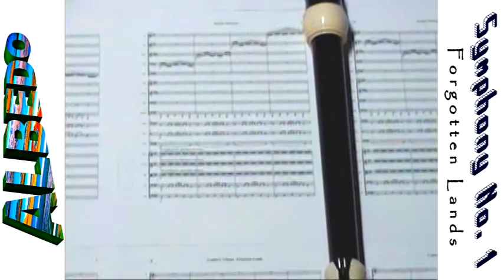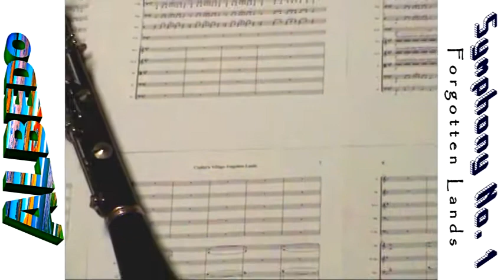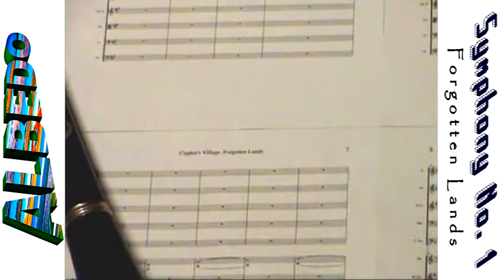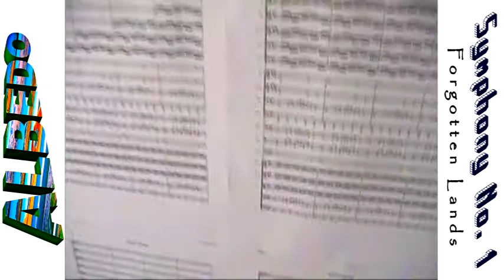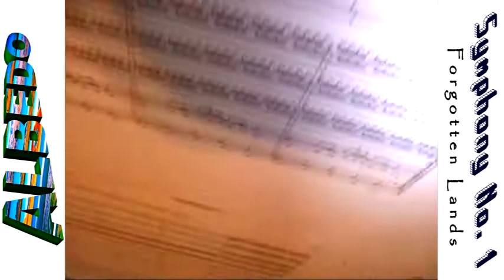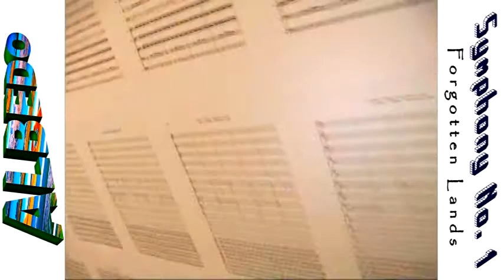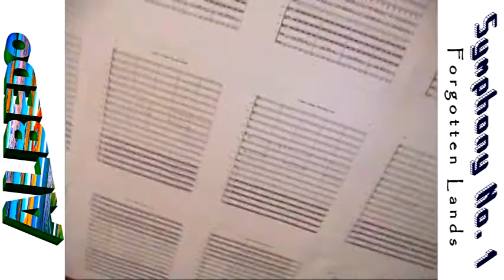ALBEDO Symphony No. 1- Movement III. Vivace, Allegro (Sheet Music Photo Shoot)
Movement three of a five movement Symphony based on the music from "Forgotten Lands". The video is the Forgotten Lands Sheet Music from the ALBEDO Symphony No. 1 Photo Shoot.

Song: Movement III. Vivace, Allegro
Album: Symphony No. 1
Artist: ALBEDO
Composer: Doug Clyde